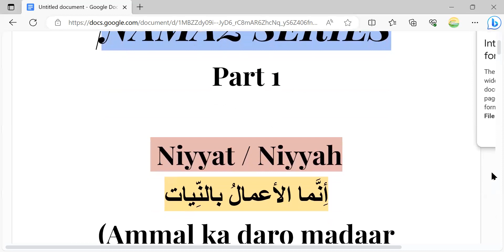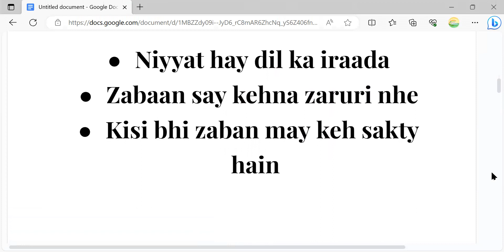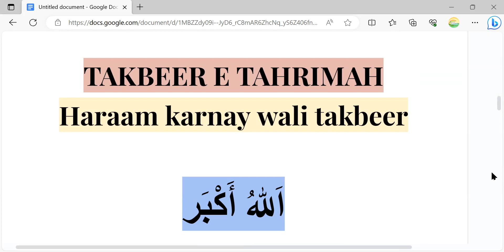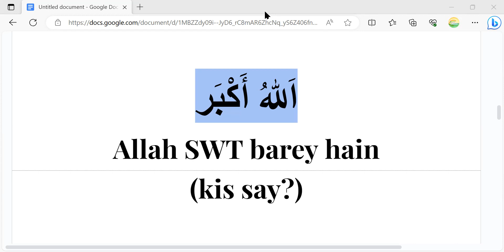NAMAZ SERIES - Part 1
Namaz Series
Niyyah
Niyyat
Takbeer
Allahu Akbar
Introduction to Salah
Aao namaz seekhian
Learn namaz
learn Salah with meaning
pillar of islaam
Namaz
Salah
second pillar
2nd pillar of faith
Namaz made easy
get closer to Allah SWT
Samia Firdaus
Student of
Nouman Ali khan
Bayyinah institute
Dr. Israr